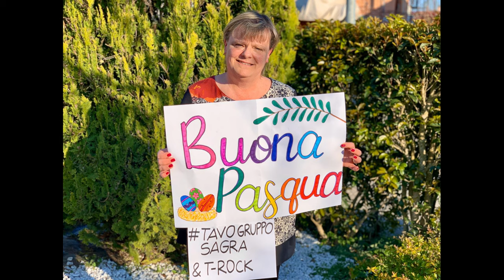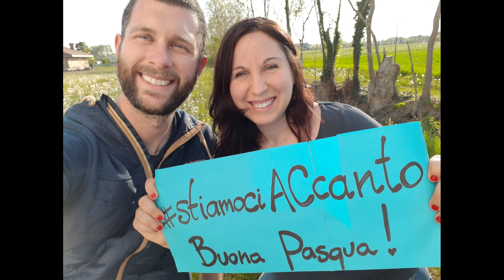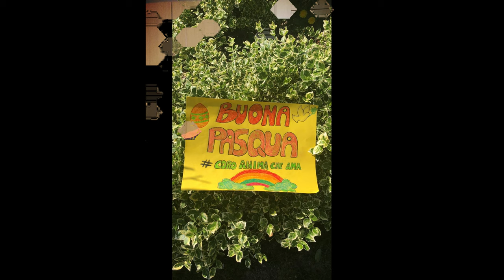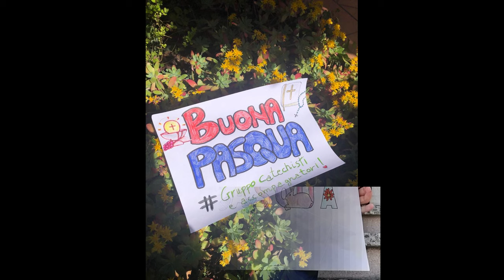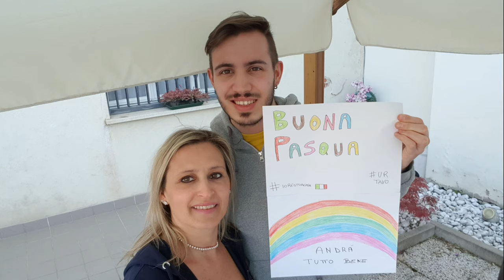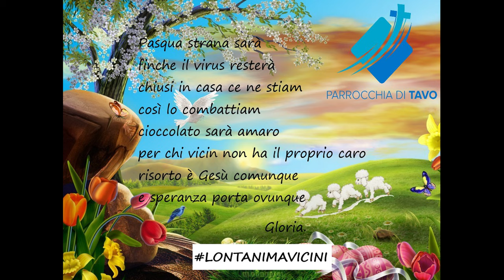Buona Pasqua dalla Comunità di Tavo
Auguri di una felice e serena Pasqua dalla Comunità di Tavo